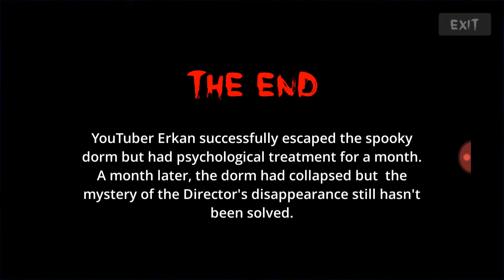AHHH..SACKGASSE...#03|| Demonic Manor 2 || [FINALE] || Let's Play